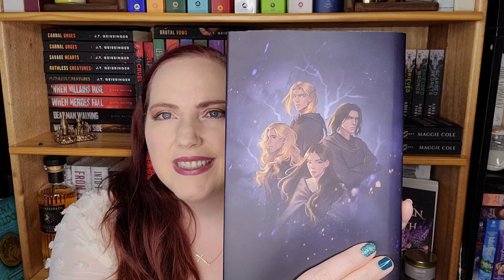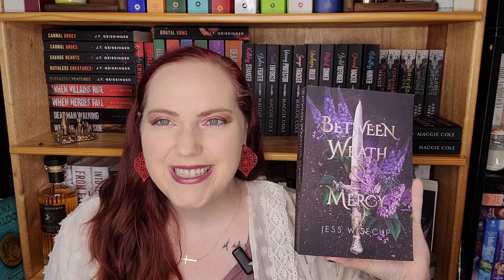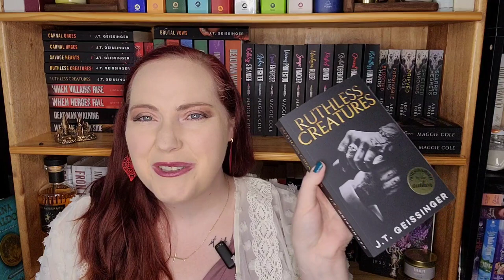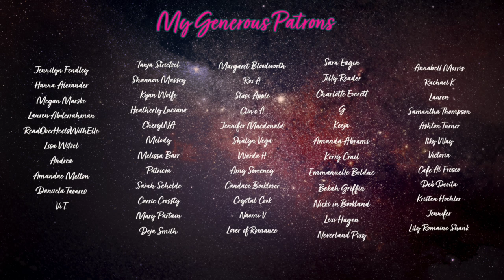August Reading Plans | Readathons and Lots of New Releases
I am hopefully all done with book slump that has been haunting me the last few months. And I am very excited for the upcoming releases this month. It's going to be amazing.

Romance Takeover Readathon is August 1st-7th. (Check out my Instagram for more.)
Rake Appreciation Society is on August 18th on @crystalsbookishlife
SJM-Along is on August 28th. (Also on Crystal's Channel)

*About Me*

XOXO,
Jenn

Jennifer Marshall
1455 32nd street #6488